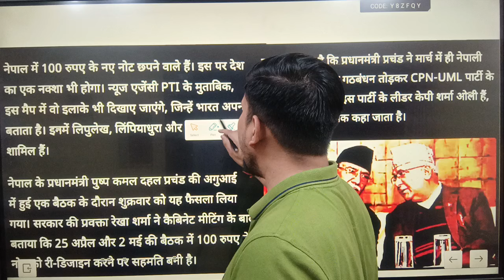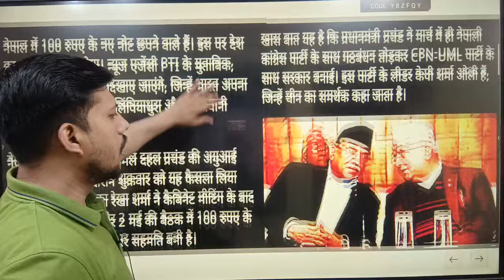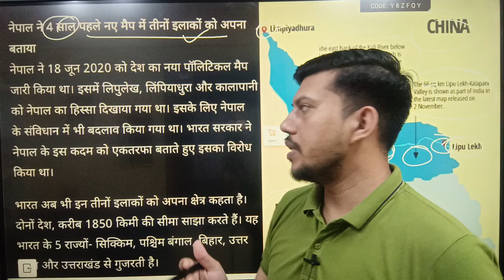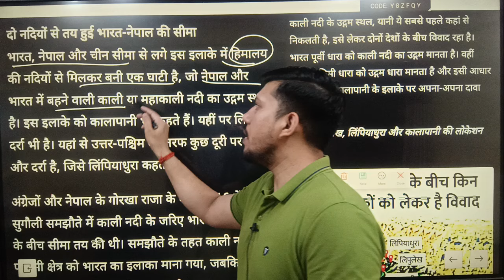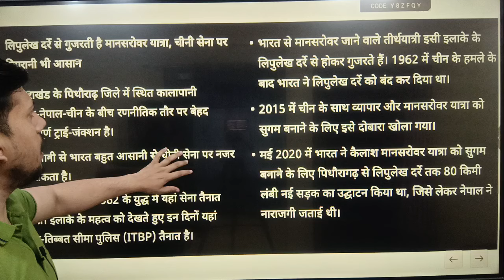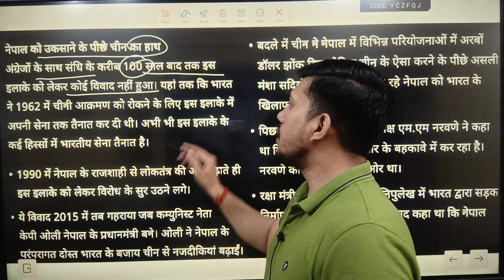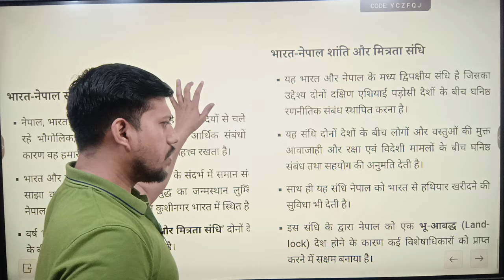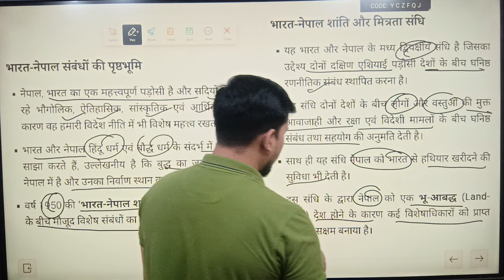INDIA NEPAL BORDER DISPUTE | भारत नेपाल सीमा विवाद | कालापानी, लिपुलेख, लिम्पियाधुरा BY RAVENDRA SIR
your query